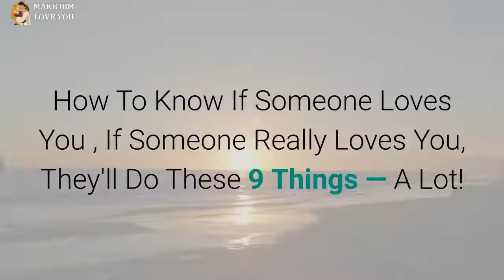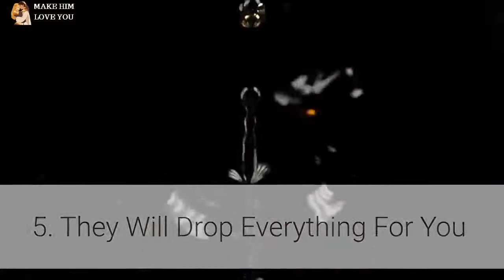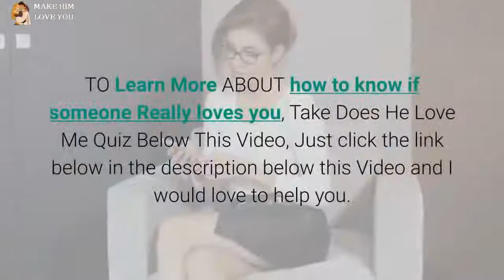🧡How To Know If Someone Loves You.9 Secret Signs That Someone Is In Love With You.They'll Do These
While loving and being loved by someone is about as good as it gets in life, it’s also a risk.
 How can you fully let your guard down with someone if you’re not absolutely sure they’ll return your feelings? In an ironic twist, if you don’t do that, the other person won’t be able to fall fully for you. Being in love is a give and take in the deepest kind of trust you can have with another person.💟